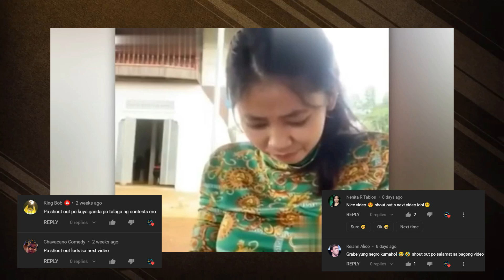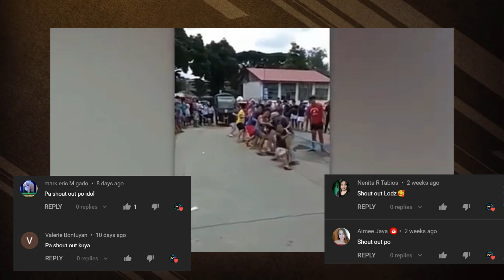Kung Hindi To Narecord ng Camera, Sigurado Walang Maniniwala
Hi wazz-up guys... Kumusta kayo?

Lyka App-Pilipinas Viral Trends

Watch: youtu.be/2wml6eoLQ0U